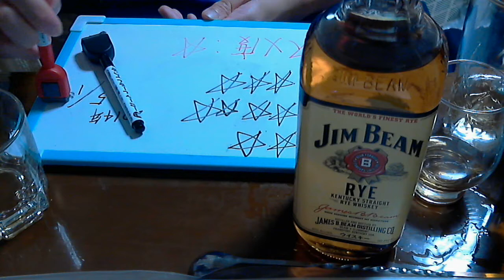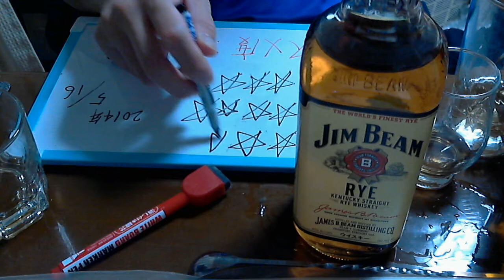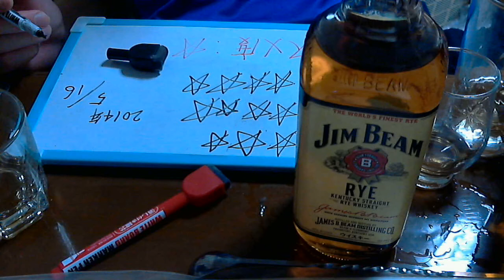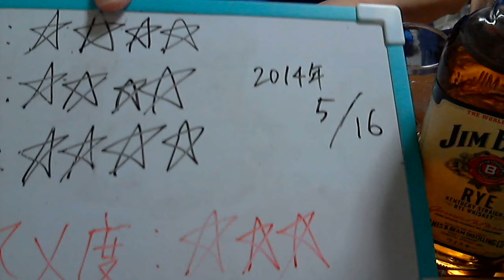酒好きな俺の飲酒動画 part564 ジムビーム ライ 【ウイスキー】